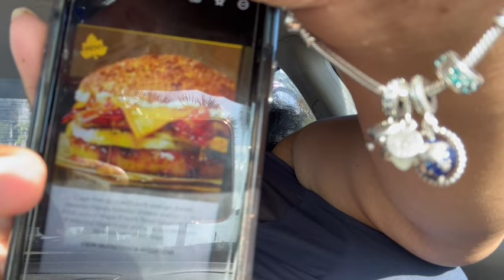SLAYTEMBER DAY 2: EINSTEIN BROS BAGELS MAPLEHOUSE EGG SANDWICH REVIEW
Thank you for being here and watching my previous videos. Today is the second day of Slaytember. Today I am doing a review of Einstein Bros Bagels Maplehouse Egg Sandwich. Do y’all think I thought it was cute? Stick around and see my honest review.

**Vickie's World is the Goli Gummy plug? I did, go check her out
**Mz Louisiana Housewife and I have another channel?

**Want to become a part of The Diamond Squad? Click the link below and enjoy some of the wonderful perks that come along with becoming a part of the squad.

💎💎The Diamond Squad family💎💎

*I'm an Amazon Affiliate , and by clicking any of the links below, you will be directed to Amazon to check out some of the amazing items I have purchased and currently use. Thank you for your support.

*Weighted Hula Hoop

*Video Conferencing Lighting

*Foldable Laptop Table

*Want to send me Fam mail or you want me to review your products? Please send to: